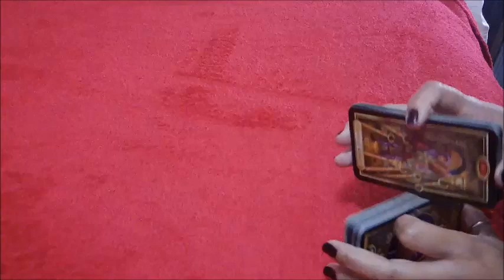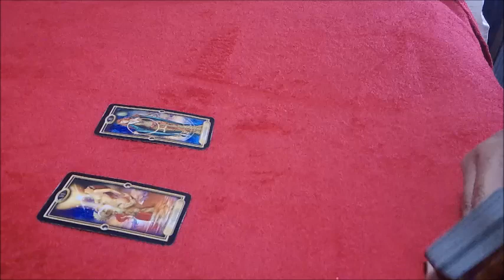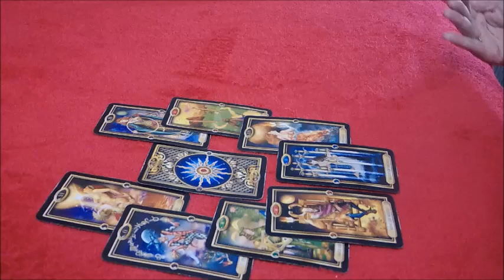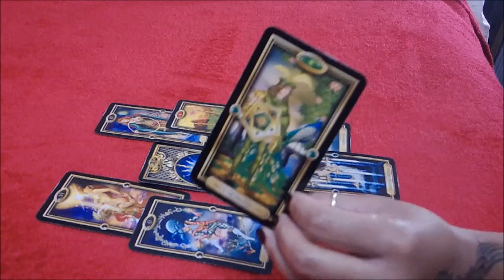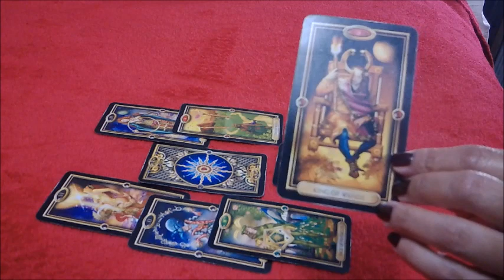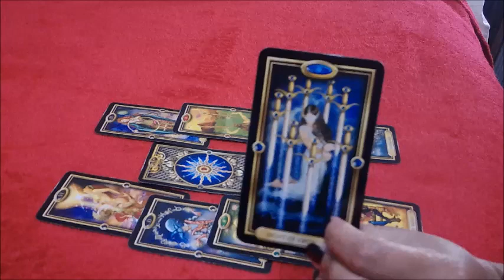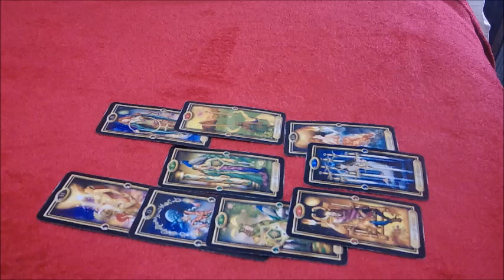ARIES EX~THAT RAM IS IN BEAST MODE BABY~DECEMBER 20-26